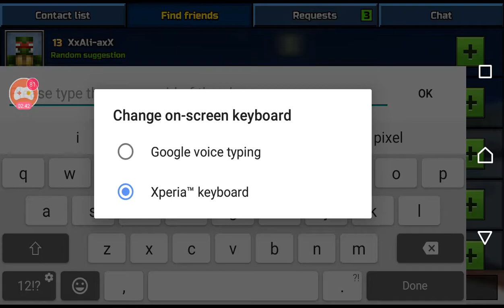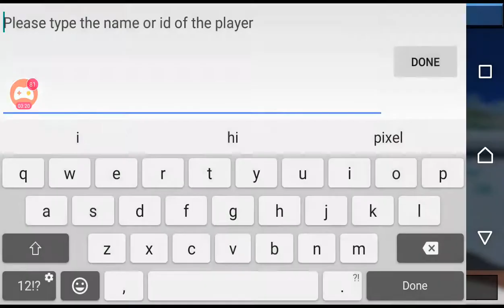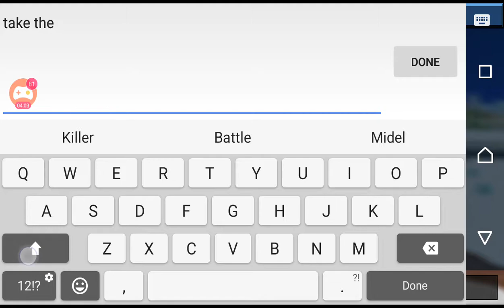Modder in my GAME gave me 900000 gems must watch pixel gun3d